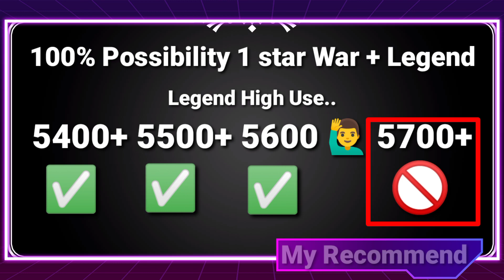[Again Show proof] ✅100%✅ Possibility 1 Star TH14 New Legend League & War Base With Link 2022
The content of this channel is mainly related to Clash of Clans 😊Atack👍War Base 💪Cwl Base♨️ Legend League Base😎.  However, we share new attacks and bases from other players to help everyone TH10.TH11.TH12.TH13 & TH14.  If you would like us to feature your "Attack, Base", please visit my Facebook link in the video Discription.  You can comment. Thank you